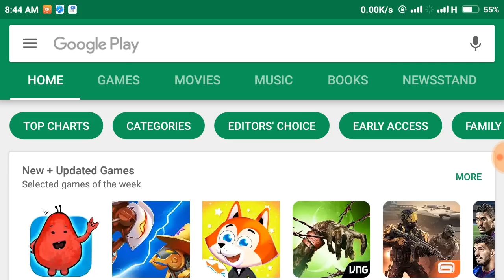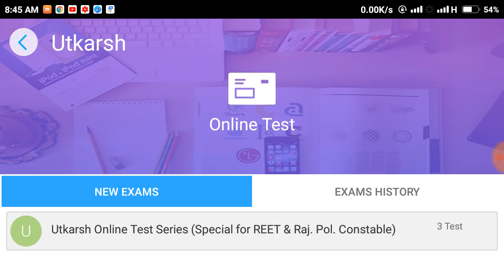ONLINE MOCK TEST FOR REET AND RAJ. POLICE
source- utkarsh classes app